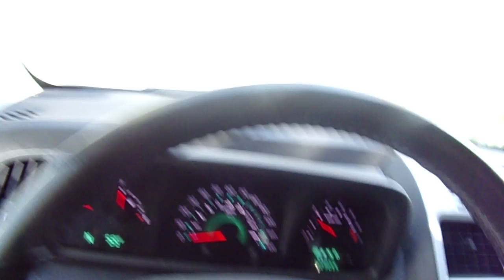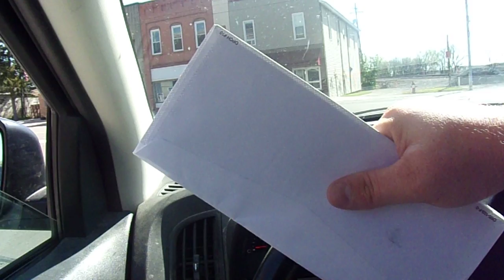i am going to get the mail monday